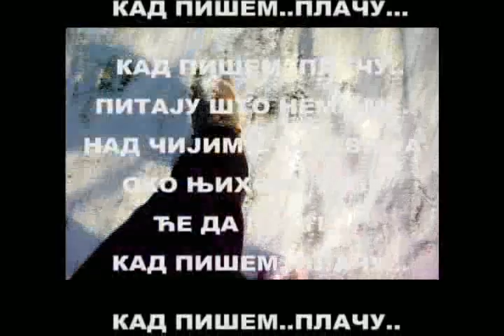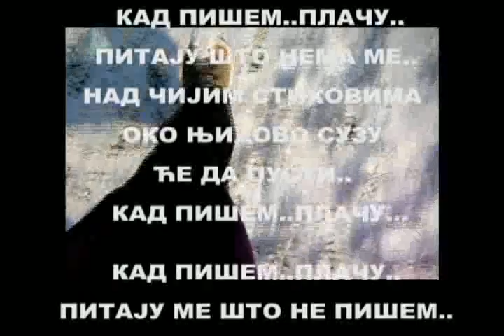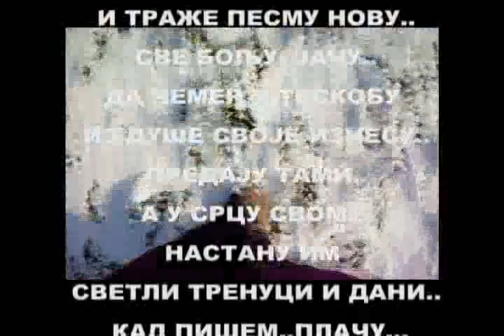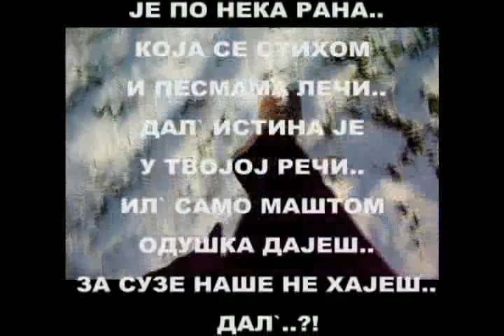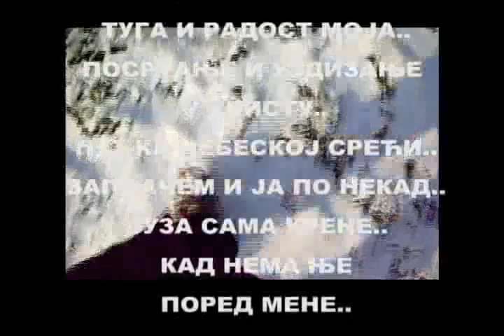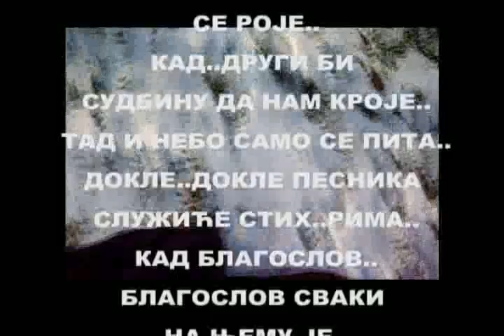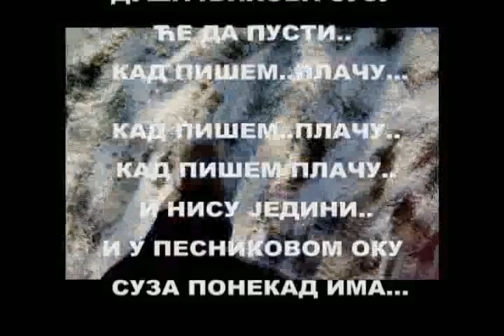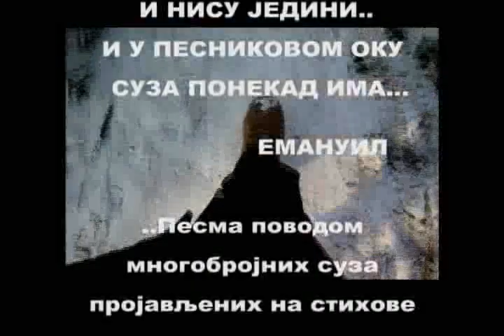"КАД ПИШЕМ..ПЛАЧУ..." од Емануила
КАД ПИШЕМ..ПЛАЧУ...